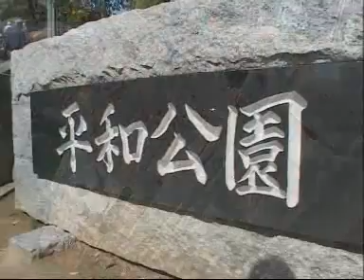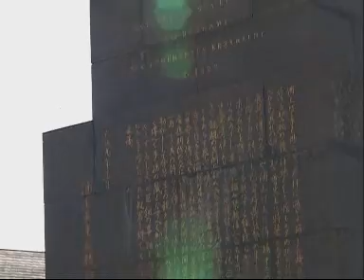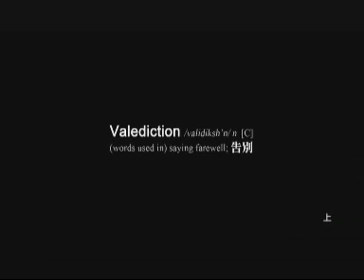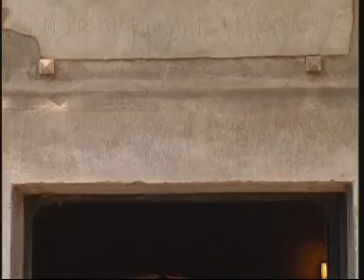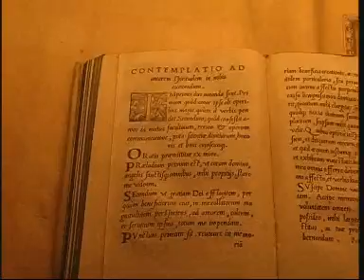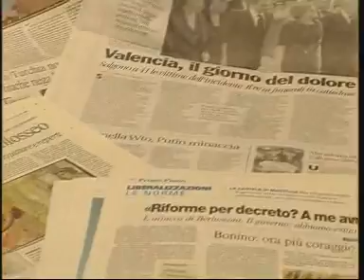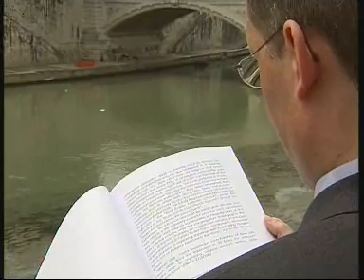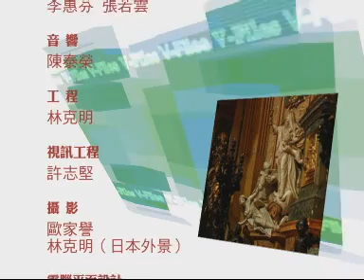v 檔案 第三集